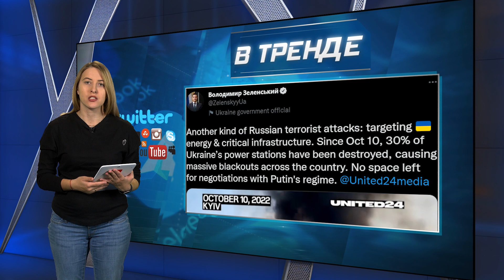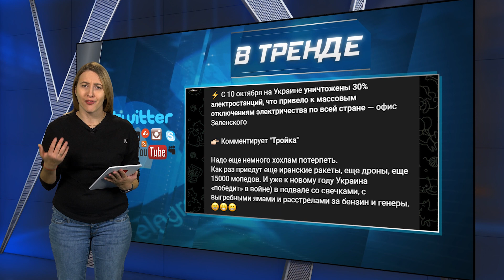Самолёт упал на дом, Мобилизация НЕ закончилась, Стремоусов (клоун) стал поэтом | В ТРЕНДЕ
С вами программа "В ТРЕНДЕ". Мы учим вас потреблять проверенную информацию и задумываться над новостями, а не просто их пролистывать. Сегодня проговорим о том, как РФ ударила по критической инфраструктуре Украины, как в Ейске на жилой дом свалился военный самолёт, в каких бронежилетах ходят призывники, действительно ли закончилась мобилизация и как Стремоусов стал поэтом – смотрите.

00:00 - Анонс
00:36 - Начало
00:50 - Разрушенный Северный поток
1:05 - Россия ударила по критической инфраструктуре
2:17 - В Ейске на жилой дом упал самолет
3:43 - Советы от губернатора Краснодарского края
4:14 - Подарки в Якутске
4:47 - Дырявые бронежилеты для мобилизованных
5:05 Стремоусов заговорил стихами
5:48 - Частичная мобилизация не закончилась
6:00 - Российский зек сдался в плен
6:55 - Оккупанты, которых обменяли, ломают рос. пропаганду
7:20 - Кортеж дочери Кадырова